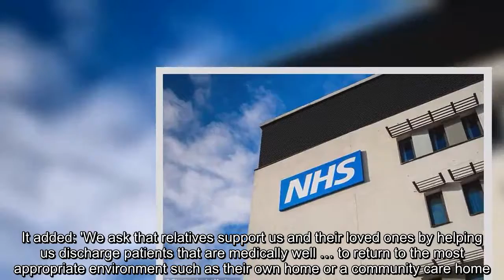Twelve hospital trusts report 100% bed occupancy rates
Twelve hospital trusts have no free beds to treat patients coming to A&E, official figures reveal.NHS data shows the stark winter pressures have gripped casualty units across the country, with ambulance delays also rising.The statistics, published by NHS England, showed 12 trusts were operating at 100 per cent bed occupancy levels on December 31.The figure is double that of the same day in 2016, when just six were recorded.The Red Cross branded the situation last winter a 'humanitarian crisis'.The overall rate sits at 93.5per cent - well above the recommended 85 per cent, according to data collected from all 137 trusts across England.The new figures follow the unprecedented move to cancel up to 55,000 non-urgent operations to free up beds and frontline staff amid a rise in flu cases.Families have also been asked to look after elderly patients at home to free up beds as hospitals struggle to cope with the ever-increasing pressure.However, Prime Minister Theresa May yesterday refused to accept the NHS was in a crisis - despite the 'extremely difficult circumstances' facing A&E units.Managers have urged relatives to help ensure patients are discharged quickly, including collecting them and becoming familiar with their medication.The advice was issued at three hospital trusts in what has been described as the NHS's worst winter crisis since the 1990s.Yesterday, Health Secretary Jeremy Hunt apologised to the thousands of patients whose operations will be cancelled.A&E doctors also warned of severe risks to patient safety as at least 16 hospital trusts said they were on the highest alert.Doctors say the conditions in A&E are the worst they have seen and patients are being treated in corridors due to a bed shortage.The first week in January is normally very busy for hospitals, but this year many more patients are succumbing to severe chest infections and flu.The pressures are likely to intensify later this week, with the return of freezing temperatures predicted across the UK.Experts are particularly worried about an aggressive flu strain, H3N2 – responsible for Australia's worst flu epidemic in 50 years.The main reason A&E units are overcrowded is because hospital wards are extremely full, so anyone arriving to A&E who needs to be admitted must wait for hours on a trolley until a bed is free.Many of the patients occupying hospital beds are elderly and medically well enough to go home.But doctors cannot discharge them due to a lack of social care.Managers at Northampton General Hospital, Bedford Hospital and Western Sussex Hospitals have urged relatives to do what they can to help patients go home as quickly as possible.The alerts over the past two days were endorsed by NHS England.A spokesman said relatives could give patients a lift home, making a bed available up to four hours earlier than if they were sent home on hospital transport or in a taxi.The NHS England spokesman encouraged relatives to speak to their loved one's doctor and familiarise thems